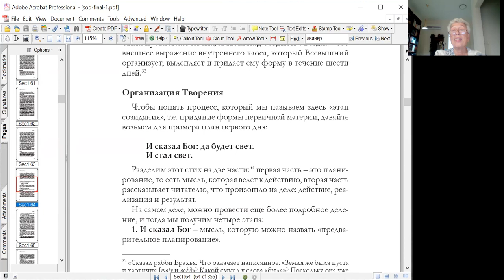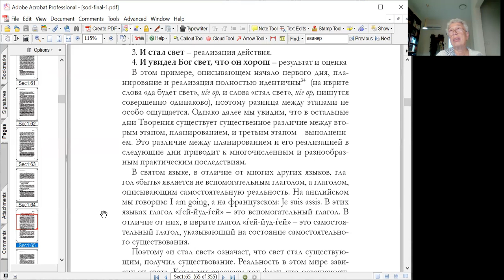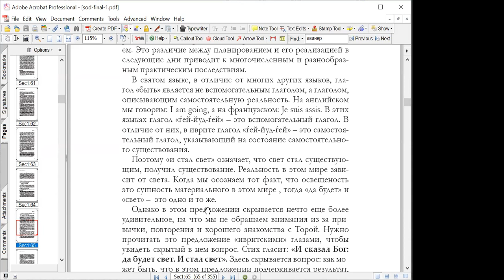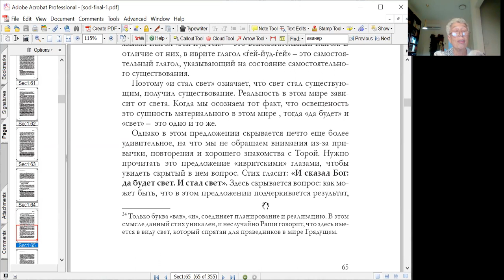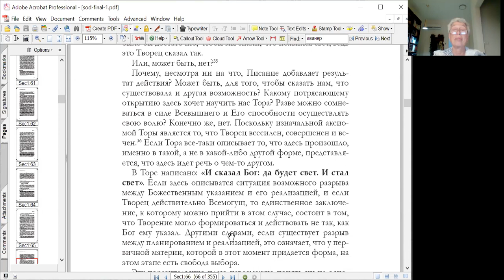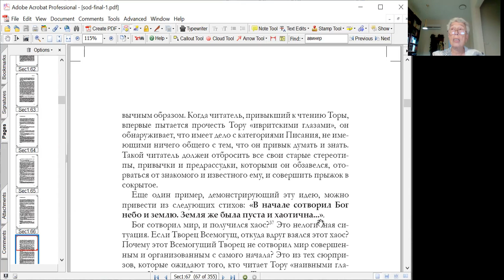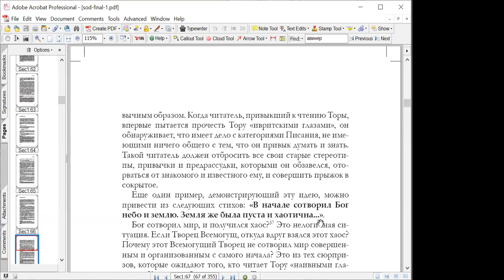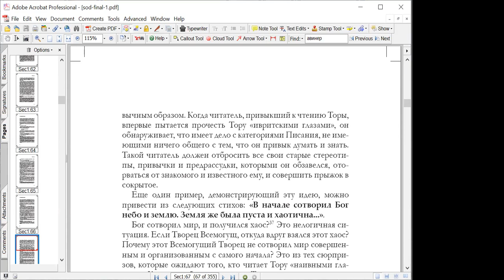«Сотворение Мира, продолжаем», курс «Тайна еврея, рав Ашкенази (Маниту)», Нехама Симанович, 24.8.23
Подробно о курсе, включая предисловие Маниту к его книге «Тайна еврея»